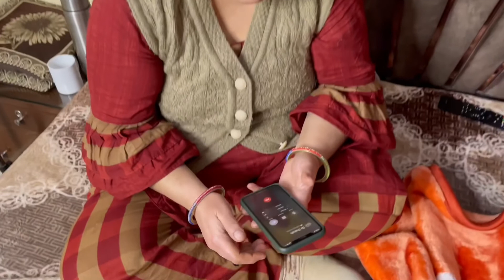Prank on mom and bua 😂😝